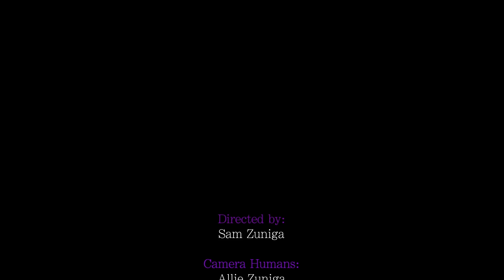final assignment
documentary on Glory to the Victor
Samantha Zuniga